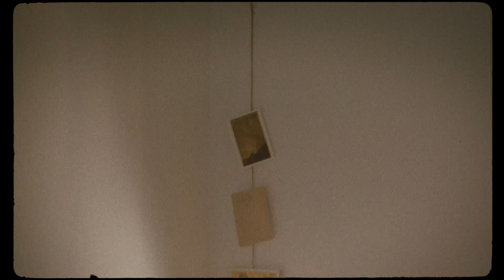Socunbohemio - Somni d'una nit d'estiu (Videolyric Oficial)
Videolyric Oficial de "Somni d'una nit d'estiu" de Socunbohemio.

LLETRA

Fa calor, fa calor al llit.
Ja no puc, ja no puc dormir.
Obro la finestra, ja és estiu.

Sento els, sento els veïns,
s’ha allargat el sopar d’avui.
Riuen i es recorden de quan eren petits.

Miro la meva habitació,
fa olor a cafè del bo.
Els llibres s’apilonen,
però en començo de nous.

Els papers, els papers on son?
Vull escriure’t una cançó,
però tu mai les escoltes,
crec que així és millor.

Que em deixaràs dormir?
Perquè jo ja no soc res.

Direcció - Marc Esquirol
Actors - Arnau Verdaguer i Marc Baltà
Guió - Marta Mojal
Ajudantia de direcció - Miguel Ángel Ferreiro

Direcció de fotografia - Pere Neila
Gaffer - Daniela Rey
Foquista - Max Lainz
AC - Inés Molina

Clara Estévez - Directora d’art
Joana March - Ajudant d’art
Sara Gallén - Atrezzista
Ona Carabasa - Atrezzista

Una producció de Letto
Director de Producció - Víctor Torrents
Producció Executiva - Víctor Torrents, Gerard Fumadó, Guille Díaz, Marc Esquirol, Jordi Manchado, Miquel González
Equip de producció - Gerard Fumadó, Martina Utrillo, Berta López, Guille Díaz, Miquel González, Marc Torrents, Jan Sabater

Muntatge - Marina Ayet
Etalonatge - Joan Martínez Urango
Disseny gràfic - Marian Vélez i Marina Ayet

Música i lletra: Artur Viñas
Producció: Biel Colomer, Artur Viñas
Mescla: Biel Colomer
Master: Victor Garcia
Agraïments: Massaviu, Gerard Lopez, Oscar Acon, Jana Cinta

Vida Records

Aquest projecte no hauria estat possible sense el vostre suport. Agraïments especials als mecenes del projecte, gràcies per confiar en nosaltres!!!

Martin Muniategui Climente
Montserrat Romagosa
Claudia Riudor i Guinovart
Jorge Arenas Sánchez
Lluís Gómez Hernando
Eloi Campos Fernández
Carla Soler Aramburu
Mario Cervera (Il Stravagante)
Pau de San Eufrasio Novo
Xicu Denisse
Gerard Lopez Fossas
Lola Sánchez Cebollero
Francesc Sabater
Pol Lluis
Pep Saula
Albert Civit
Paula Vizcaino Gallego
Marc Riera
Mònica Sala
Alba Magem Ptat
Ramon Maria Ferran
Anna Ferran Carpintero
Marina Dalmau
Monica Viñas
Laia Manzanares Tomàs
Oscar Acón
Pau Serrasolsas
Miquel Nicola
Núria Mercadé Besora
Marina Cerdó
Pau Casanovas
Nuria Fabrega Capdevila
Samuel Vallés Sanchez
Gemma Benet Moya
Jordi Fuentes
Juan Romero Tenrero
Eva Esteva Morió
Victor Ferran Carpintero
Júlia Alsina Calvet
Magdalena Ribot Oliver
Valeria Bustos
Irene Ferran
Elia Medina
Biel Gironès
Jordi Acon
Celia Buck Sainz-Rozas
Ramon Viñas i Assumpta Ferran
Albert Picola
Irene Domenech
Marta ef
Neus Surià
Júlia Sancho Tàpia
Guillem Figols
Anna Feixas
Mar Monguilod Cuevas